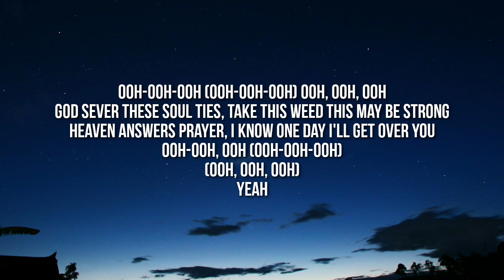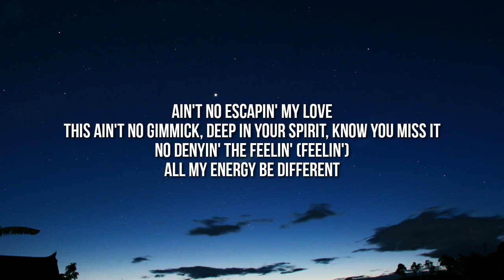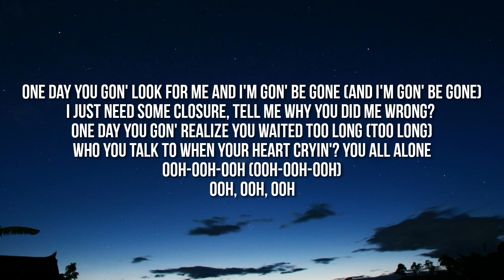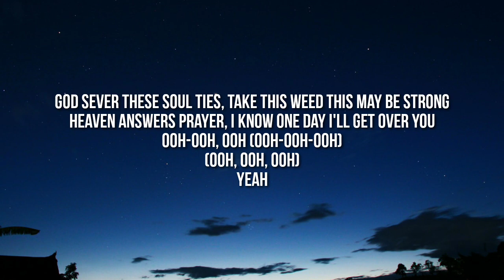Kevin Gates - One Day (Lyrics)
Lyrics:

Kingdom of Morocco
In Morroco no [?]
Kingdom of Morocco
In Morroco no [?]
I'd like to lay a bit of soul I had left
(Neil, do it non stop)

One day you gon' look for me and I'm gon' be gone (And I'm gon' be gone)
I just need some closure, tell me why you did me wrong? (Why you did me wrong?)
One day you gon' realize you waited too long (Too long)
Who you talk to when your heart cryin'? You all alone
Ooh-ooh-ooh (Ooh-ooh-ooh)
God sever these soul ties, take this weed this may be strong
Heaven answers prayer, I know one day I'll get over you (One day I'll get over)
Yeah

Baby, I refrain from the things that I used to do (Used to do)
I can't look at you on Instagram, you too beautiful
I try to keep my mind occupied, it ain't workin'
Know you livin' life but tell me why you gotta hurt me? (Hurt me)
Left California went to North Carolina
[?] a heart attack [?]
And baby, you so sexy when you mad, I catch you have a tool
And baby, you so sexy, I'm in love, I can't be mad at you
Although we not together [?], I'ma show gratitude
Underneath the fool moon, I'll howl [?] autotune
Ain't no escapin' my love
This ain't no gimmick, deep in your spirit, know you miss it
No denyin' the feelin' (Feelin')
All my energy be different

Ooh-ooh-ooh (Ooh-ooh-ooh)
Yeah

I can't show no [?] the world lookin' at me, takin' pictures of me
Surrounded by the ones that benefit, they just pretend to love me (Pretend to love me)
A piece of me because I'm beneficial
Respected in the game, name carry weight because I been official
[?] you don't like, you say you ain't all that
You text me then changed your number, now I can't call back (Call back)
I know how to take a hit, maybe I need to fall back (Fall back)
Pour my insides in the email, you don't ever talk back
Make [?] formations to the universe and pray you caught that (Caught that)
If he ever disrespect, you send him at his ball cap
I'll watch over you (I do, over you)
Chillin' with my niggas, reminiscin', I'm pretendin' I g